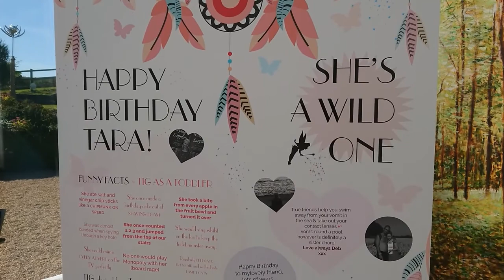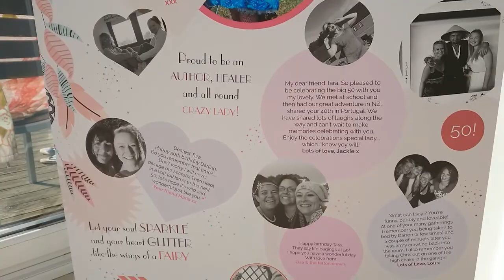TIG'S 50th Birthday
Down View House, Dorset